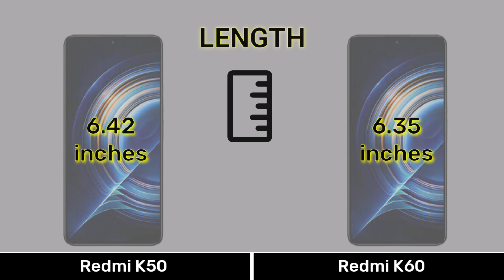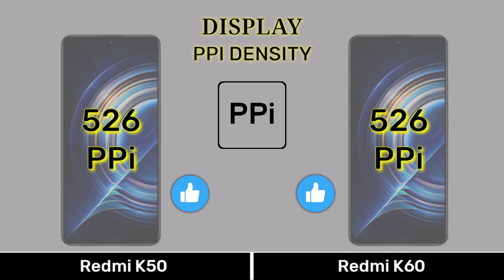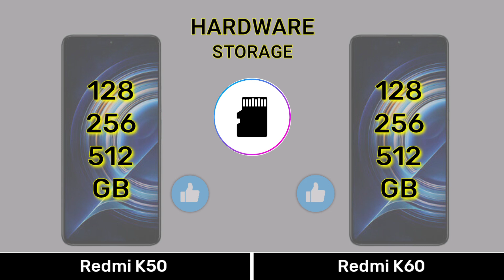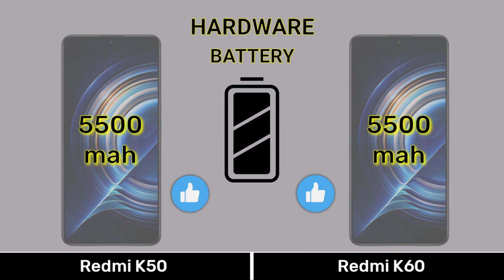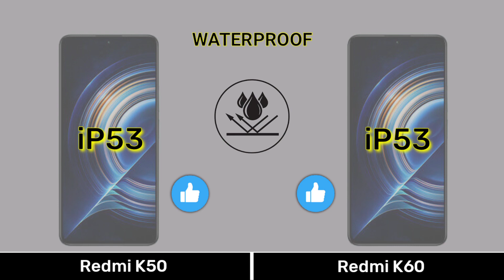Redmi K50 Vs Redmi K60 - Full Comparison ⚡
0:00 Introduction
0:04 Dimension
0:34 Display
1:15 Camera
2:01 Selfie
2:08 Hardware
3:36 Main Features
4:07 Price
4:21 Results
4:35 End Screen

Music 🎶 Name
1️⃣Crock Pot
2️⃣Liquid Time